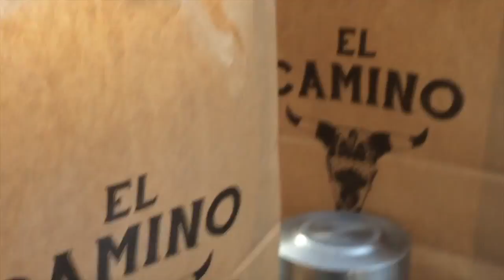Oslo.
Oslo is one of the most beautiful cities ever. The people there were very friendly. We went to the Viking Ship museum, checked out the opera house, and about four different burrito places!

Song: Seinabo Sey-Younger (Kygo remix)